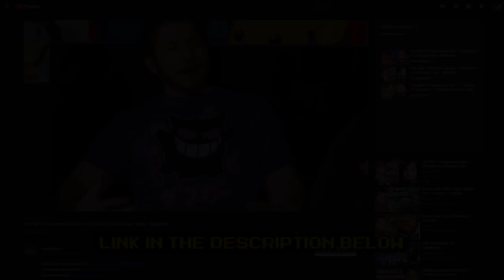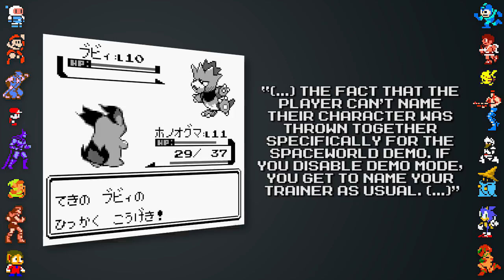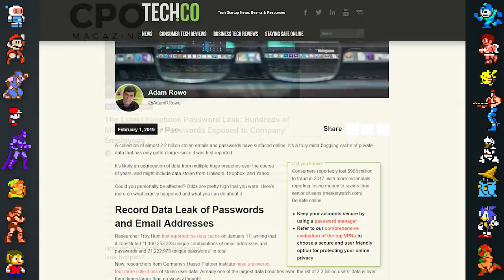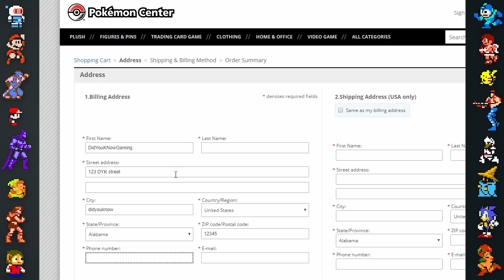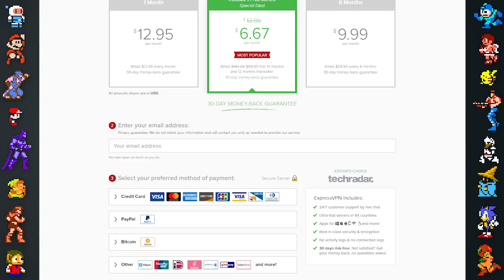Red from Pokemon - Did You Know Gaming? Feat. Dazz (Nintendo)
to take back your Internet privacy TODAY and find out how you can get 3 months free.

In this video, Did You Know Gaming takes a look at some facts, secrets and Easter eggs surrounding Red from Pokemon. We look at the character's creation, Pokemon facts, and Easter eggs surrounding them within the Pokemon games.

Research/Writing by L.D. Murphy